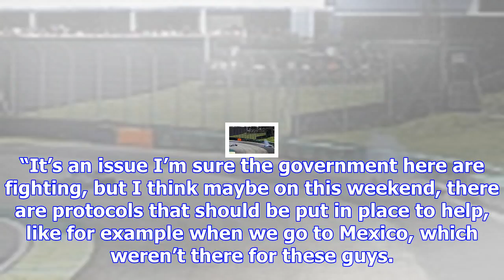Pirelli staff targeted by robbers in latest brazil attack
Less than 48 hours after Mercedes team members were subject to a terrifying armed robbery, and despi...